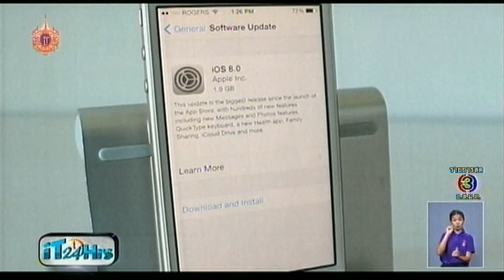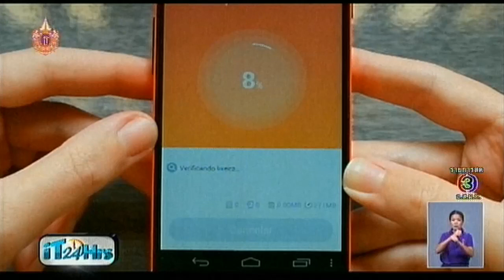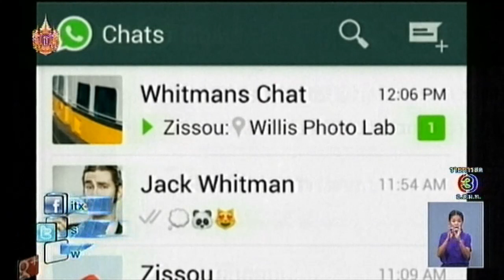iT24Hrs - ตั้งค่ามือถือ Tablet ให้ปลอดภัยจากการโดนแฮค - 07april2015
ตั้งค่ามือถือ แท็บเล็ต ให้ปลอดภัยจากการโดนแฮค